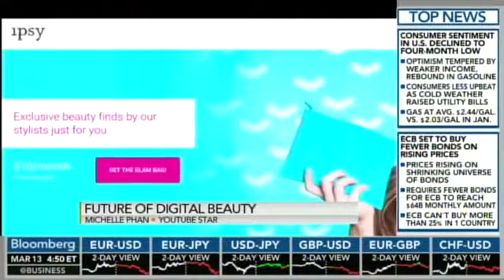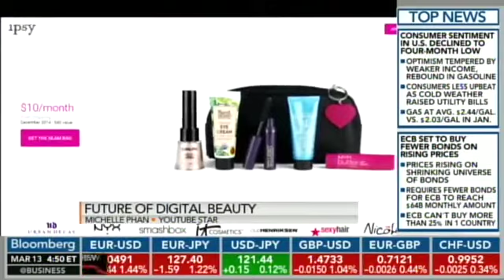What's Up in Makeup NEWS! Michelle Phan Leaves Ipsy! ABH Drops Holiday 2017! + Walmart Ste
Welcome to What's Up in Makeup, our  length weekly news show all about makeup and beauty! This week, Michelle Phan leaves Ipsy for Em Cosmetics, Anastasia Beverly Hills drops an exciting.

It takes a master opportunist to turn one YouTube tutorial into a beauty empire, but that's just the way Michelle Phan does life. From internet makeup magician to entrepreneur, Phan has learned.

SUCCESS partnered with Michelle Phan for the May cover of SUCCESS magazine, on newsstands April 10. Go behind the scenes of the photo shoot and see her in action as she shares the importance.